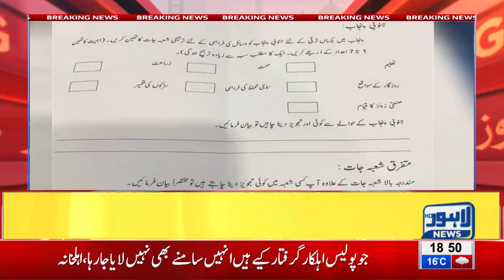Punjab govt issues Budget advisory forms to MPAs